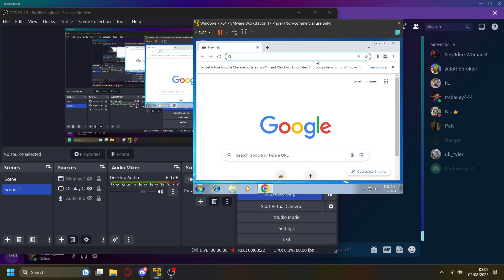youareanidiot.cc is a whole bunch of hooey